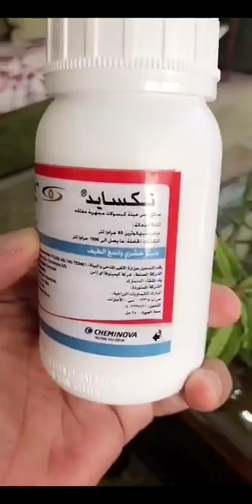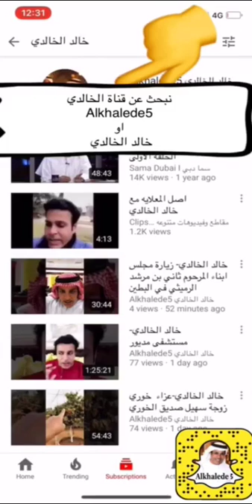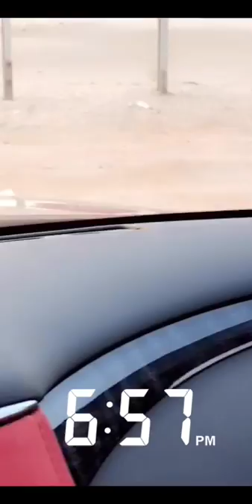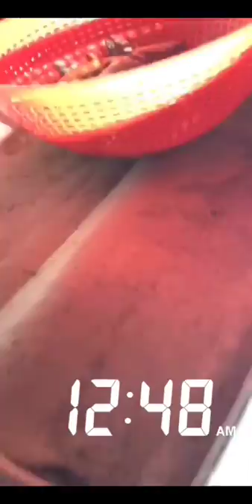خالد الخالدي-الشويهات الوصل الى الجزيرة -يوميات